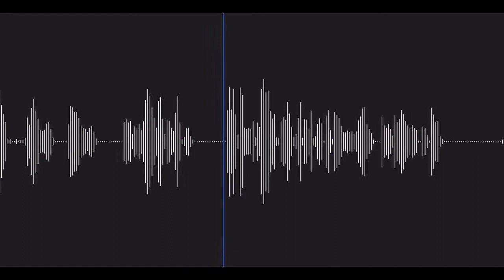Scares from the cells 2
For Halloween half term we have three spooky tales, told by team member John of his ghostly encounters while working for Greater Manchester Police Museum.

Listen, if you dare. [Suitable for younger listeners]

Closed captioned.